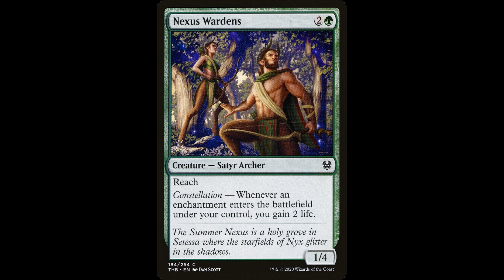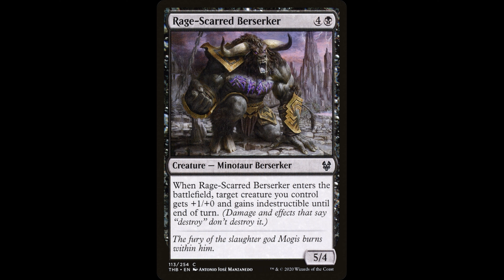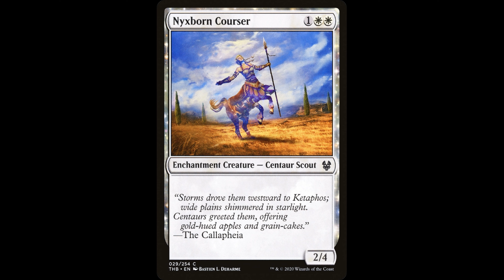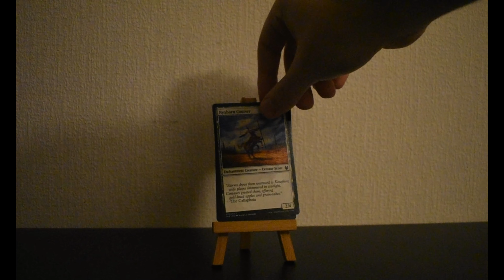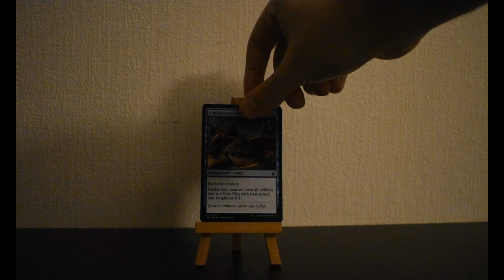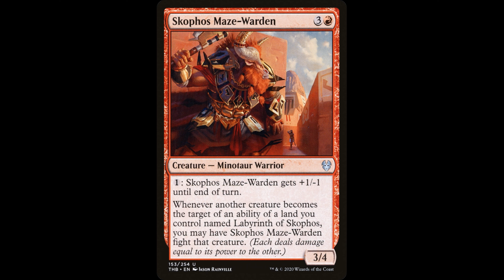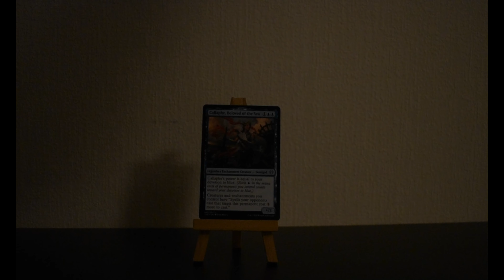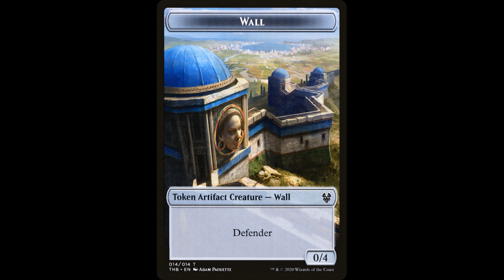Slow unpacking - Theros enchantment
Today we unpack a real story. For me these are great pulls, as all the cards seem to synergize well story wise. I think that is a really great strength of this set as well. Enjoy
Spoilers below

card list:
Nexus wardens  Dan Scott
Sunmane pegasus John Severin Brassel
Rage-scarred berserker Antonio Jose Manzanedo
Eidolon of philosophy Adam Paouette
Nyxborn Courser Bastien L. Deharme
Nyxborn marauder Steve Prescott
Ichthyomorphosis Tycthis's military career was a flop
Irreverent Revelers  Milivoi Ceran
Relentless pursuit Magaei Villeneuve
Sweet oblivion Clint Cearly
Skophos Maze- warden Jason Rainville
Callaphe, beloved of the sea Zack Stella
The akroan war Steven Belledin
Plains (also foil) Sam Burley
wall (defender) Adam Paouette